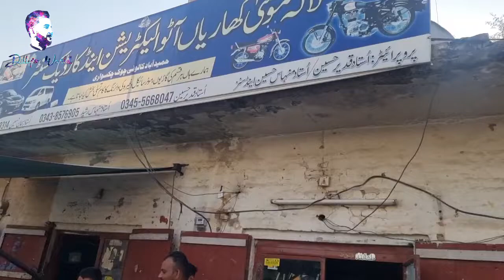Little boy fixed my motorbike In Just 5 Minutes |Little electrician | Hamid Abad Colony | chakswari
Little boy fixed my motorbike In Just 5 Minutes |Little electrician master | Hamid Abad Colony | chakswari @DillysWorld